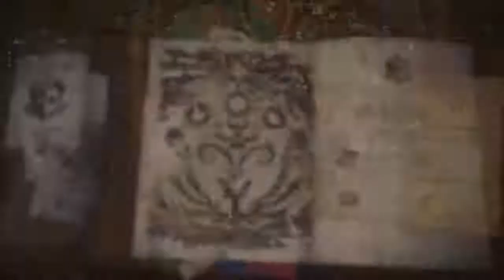MHW Beta-Hunts with the Doodles: Great Jagras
I don't even remember why we decided to hunt Great Jagras but as expected its a really quick hunt. Would've been quicker had I not gotten seperated from the group & then complete lost thanks to the jagras scaring my scout flies into hiding. Well anyway, here it is